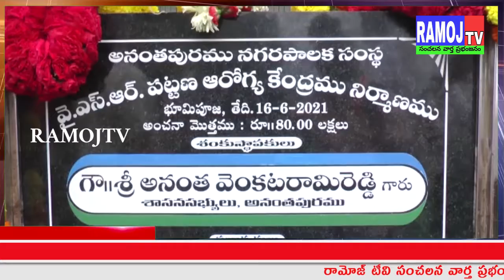రాష్ట్ర అభివృద్ధి తో పాటు మన అనంతపురం జిల్లాలో కూడా అభివృద్ధి బాటలో నడిపిస్తాం...